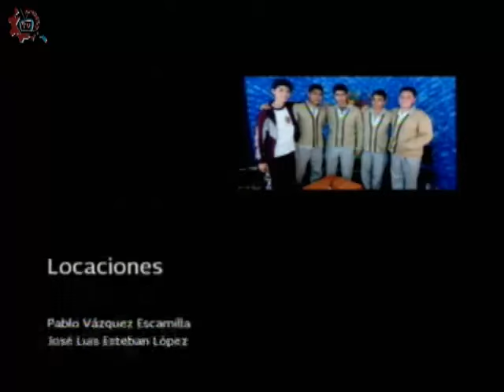20160518-CE1516/Nuestros alumnos/Ganadores mini robótica -EST 35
Nuestros alumnos. Ganadores mini robótica. EST 35. Invitados: Vania, Ángel, Juan. Fecha de emisión: 18 de mayo de 2016. Este y otros programas los puedes ver